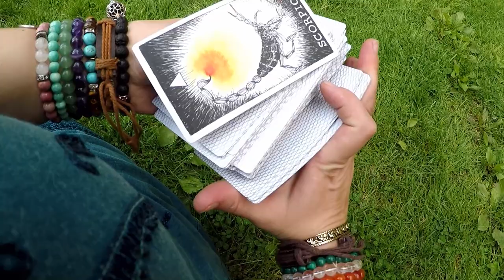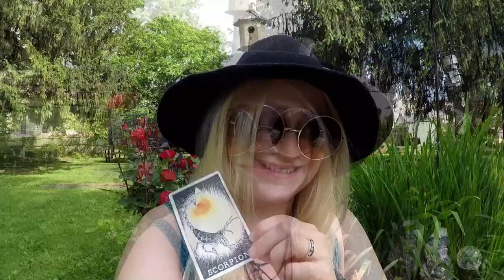TAROT & TALK - FULL MOON IN SCORPIO -TAROT ANIMAL SPIRIT!!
Let's chat about the Full Moon & Pull a Card from the Animal Spirit Deck.  Readings as low as $6!